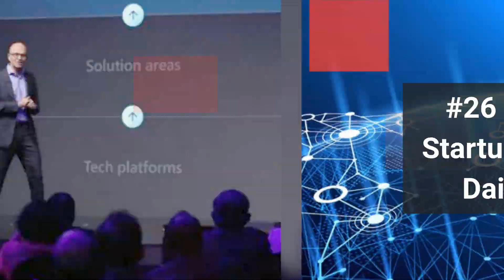OYO Not Such A Small Name: Donald Trump Praises Ritesh Agarwal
US President Donald Trump began the last day of his India visit with a meeting with Indian corporate heads by urging these business moguls to continue their investments in the US.

The session, which was conducted in New Delhi, was marked by the presence of Reliance chairman Mukesh Ambani, Mahindra Group chairman Anand Mahindra, Tata Group’s chairman emeritus Ratan Tata, chairman of Aditya Birla Group Kumar Mangalam Birla, among others. Among these captains of industry, one name that didn’t quite fit in was OYO founder and CEO Ritesh Agarwal.